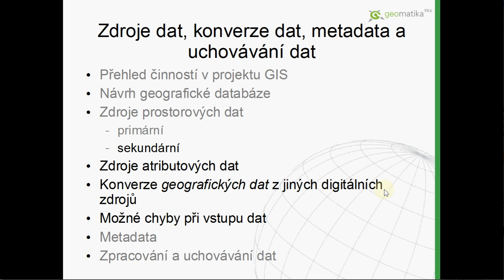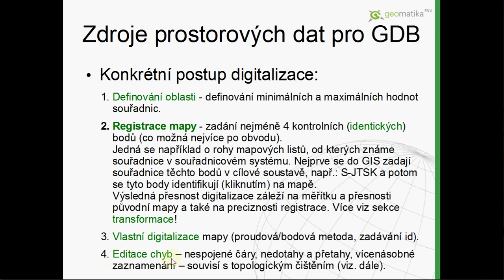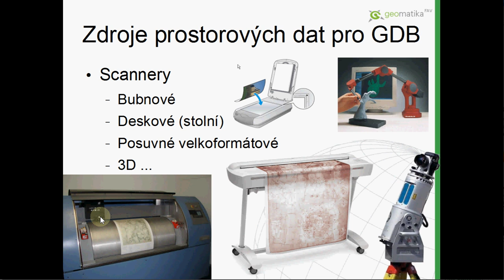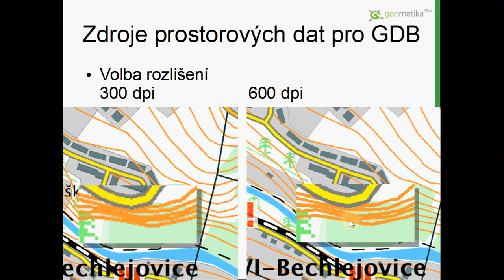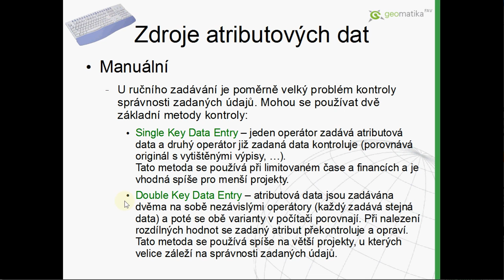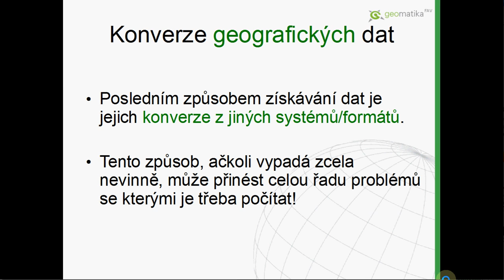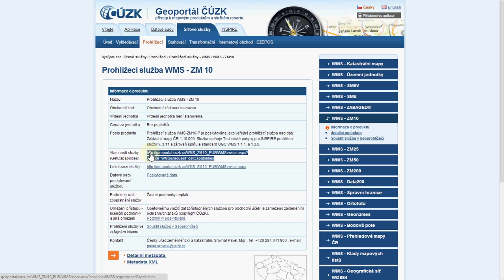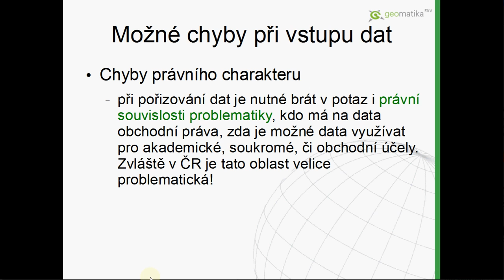Úvod do GIS - 07 Vstup sekundárních prostorových a atributových dat, konverze geografických dat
Obsah videa
- Sekundární zdroje prostorových dat
- Zdroje atributových dat
- Konverze geografických dat z jiných digitálních zdrojů
- Možné chyby při vstupu dat